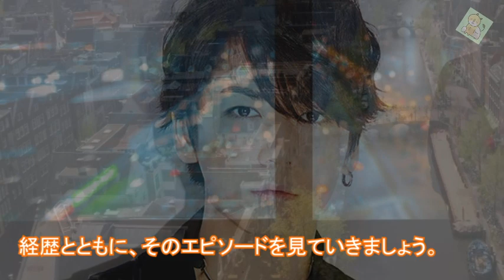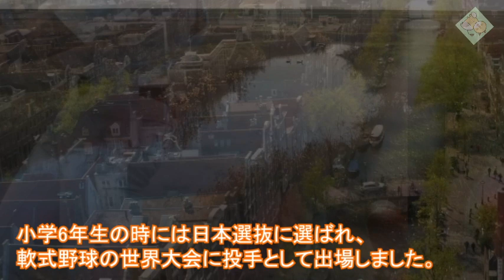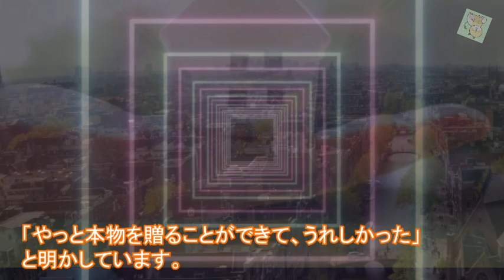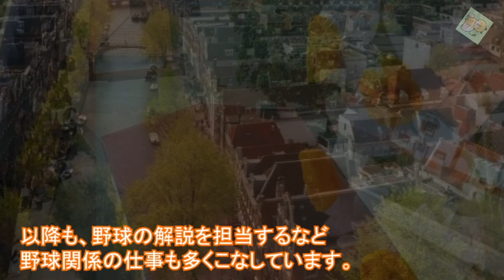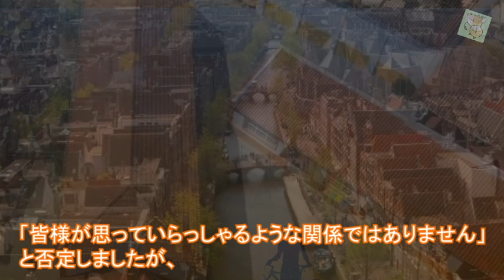亀梨和也の家族への思いに胸が張り裂けそう…KAT TUNの人気アイドルの野球との繋がりとは…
この動画は亀梨和也さんに関する情報です。
亀梨和也さんを好きな方、興味のある方に見ていただけると嬉しいです。

【動画説明】

「KAT-TUN」のメンバーとして、幅広い活躍をしている亀梨和也さん。

国民的アイドルの亀梨さんは小さい頃から家族思いで、有名になっても家族孝行をしています。

【関連動画】
映画「PとJK」 予告編

花王 サクセス サクセスVU「黒のサクセス　シャンプー」篇　15秒 動画広告 亀梨和也さん

美 少年【ダンス動画】ねぇ もっと（dance ver.）

「福くんの結婚したい相手は？」亀梨和也の質問に鈴木福くんタジタジ！

長瀬智也が浜崎あゆみと破局した後に放った“ある言葉”が男前すぎる…TOKIOのボーカルがジャニーズ事務所退所の理由とは…